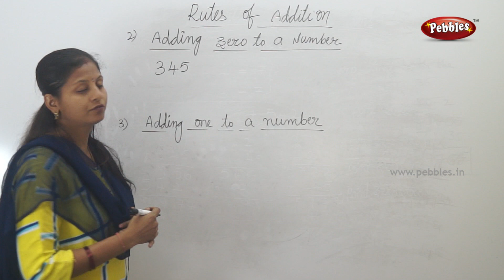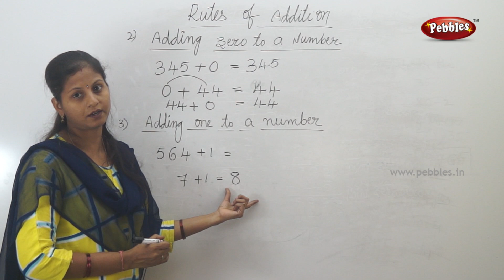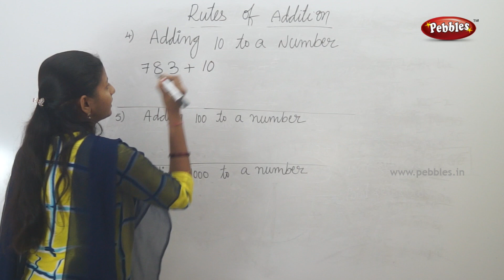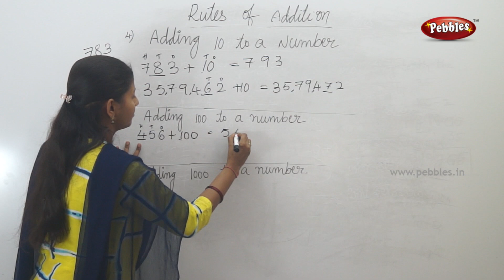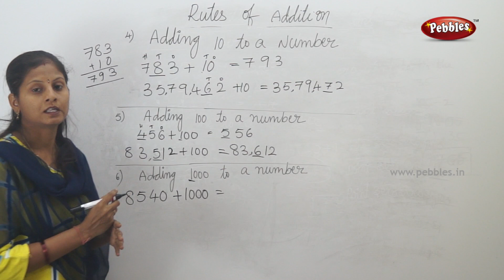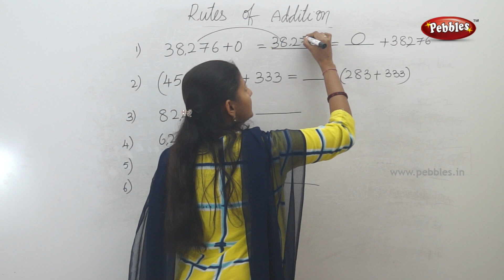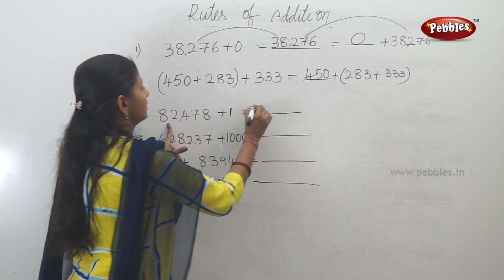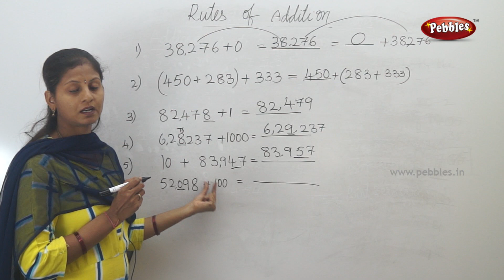Rules of Addition | Class 4 Maths in T.M | Easy maths for kids | 4th class syllabus